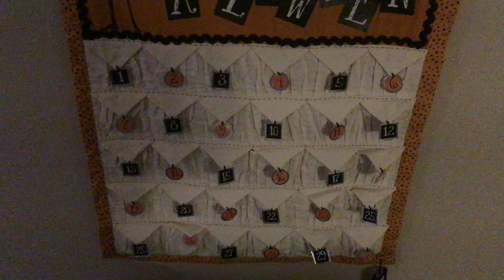my Halloween calendar is wrong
they had one job, also originally recorded last Tuesday :)